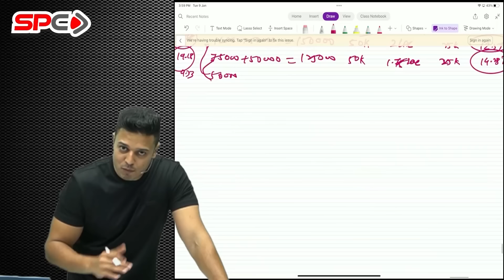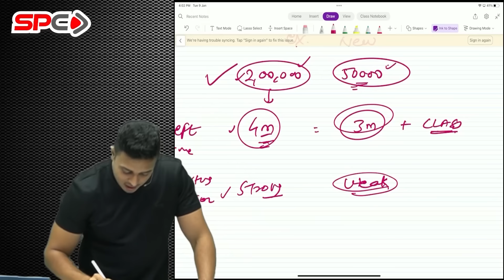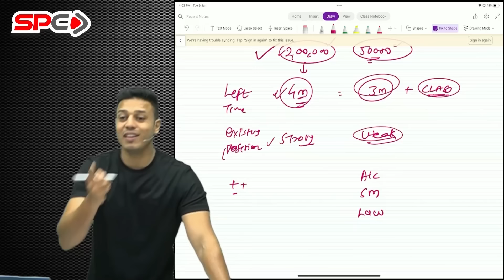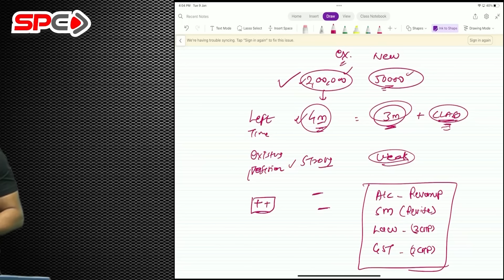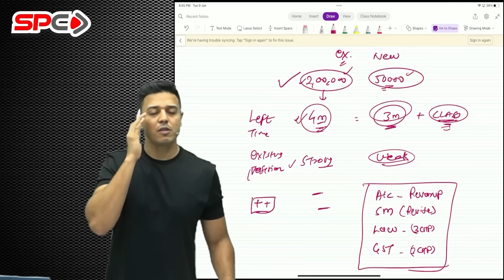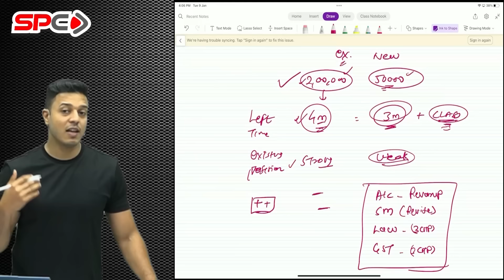IN DEPTH ANALYSIS OF NOV 23 RESULTS... WHY MAY 24 EXAM IS GOING TO BE TOUGH...??? I CA SWAPNIL PATNI